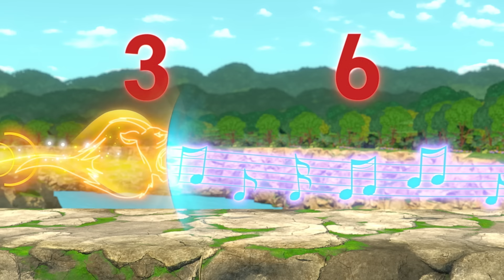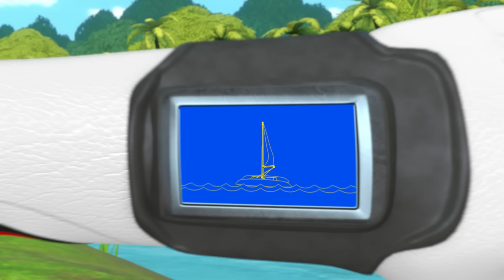Blaze und die Monster-Maschinen | Blaze vs. Crusher und Pickle – für 90 Minuten! | Nick Jr.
Blaze vs. Crusher & Pickle für 1.5 Stunden!

Blaze und Crusher treten immer gegeneinander an, aber es ist wichtig, guten Sportsgeist zu zeigen! Wenn Crusher schummeln will, um zu gewinnen, ist sein bester Kumpel Pickle immer da, um ihn daran zu erinnern, fair zu spielen! Blaze, Crusher und Pickle lernen, wie man miteinander konkurrieren und trotzdem freundlich zueinander sein kann.